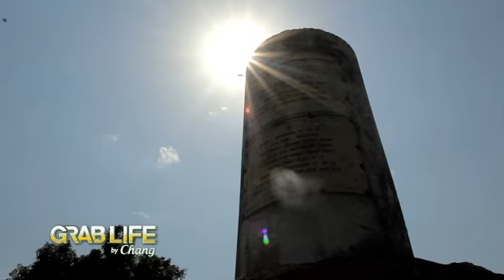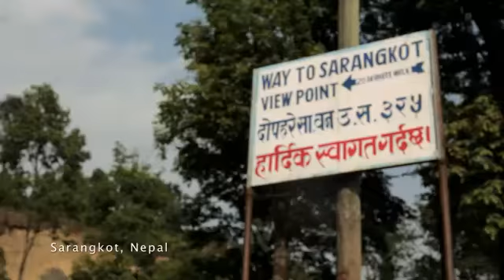Grab life SS3 Tape 92 B3